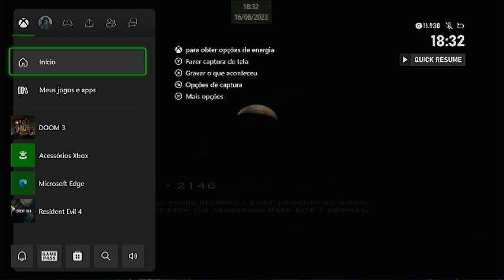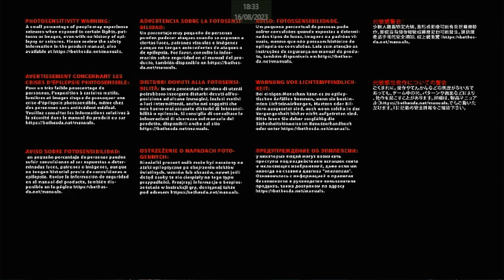Doom 3 casual #4 dlcs now